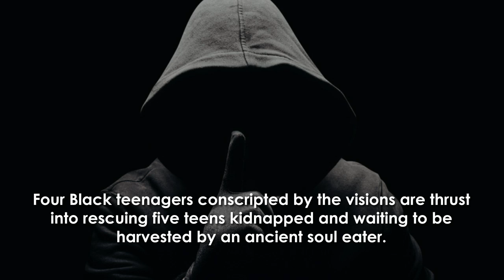Ripples: Book One: The Burgeoning Darkness by Manasah Bonner